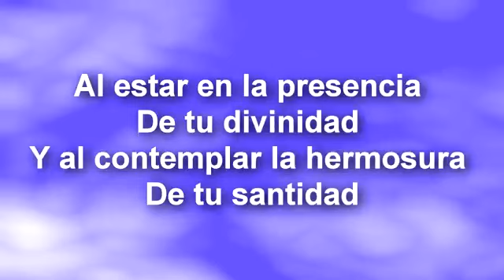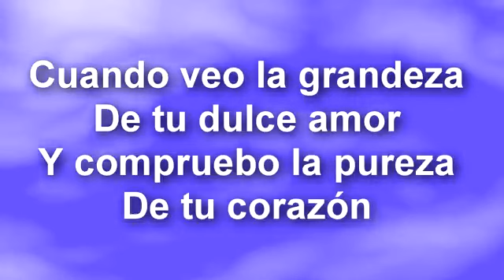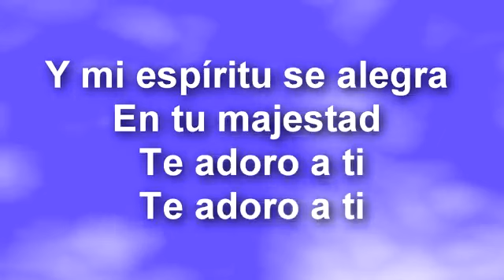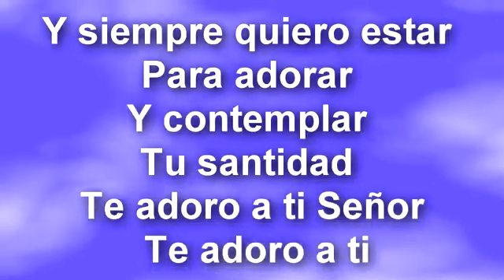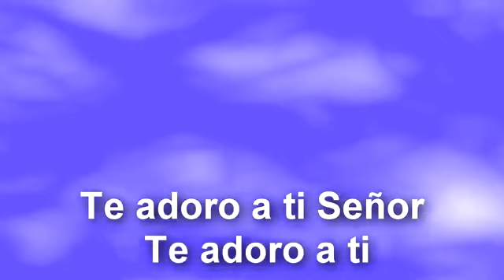un tema Cristiano